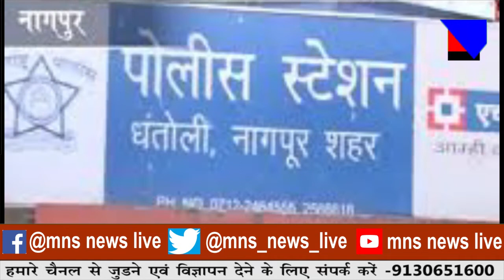साप्ताहिक बाजार शुरू करने की विक्रेता संगठनों ने की मांग।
MNSNEWSLIVE नागपुर :साप्ताहिक बाजार शुरू करने की विक्रेता संगठनों ने की मांग।
NEWS VIDEO EDITOR: MONALI DAF
ANCHOR: RENUKA AWALE

10कीदस्तक क्राईम क्राईमपेट्रेल पुलीसडायरी गुमशुदातलाश हत्या रेप बलात्कार अपहरण प्यारमेधाेका नागपुर :साप्ताहिक बाजार शुरू करने की विक्रेता संगठनों ने की मांग।